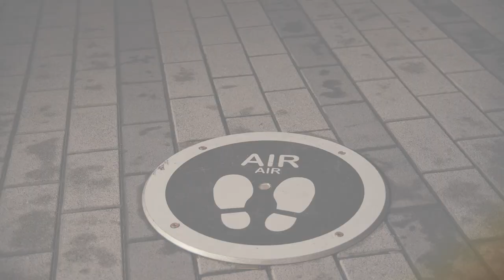Projection 360 degrés sous le dôme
En soirée, vous êtes invités à prendre place à l’intérieur de l’impressionnant dôme interactif extérieur qui illumine le quai du traversier. Assis confortablement, vous n’avez qu’à vous laisser transporter par des projections immersives 360 degrés